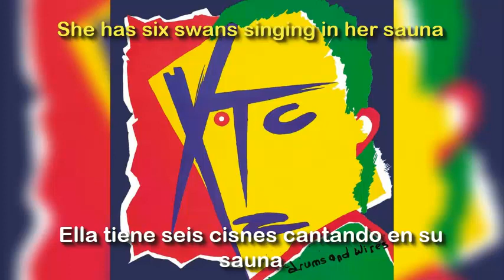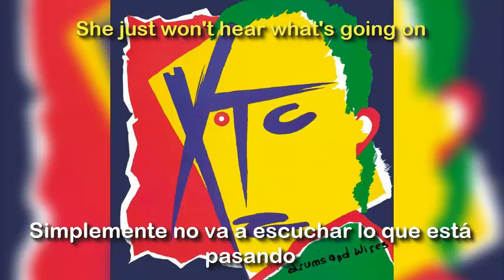XTC - Outside World (Subtítulos en Ingles y Español)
Track numero 10 del tercer álbum de estudio de la banda de rock inglesa XTC, lanzado en 1979 por Virgin Records.